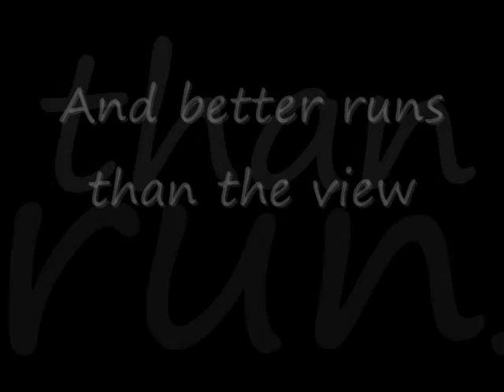Cardinal Newman Catholic School Ski Trip 2010, serre chevalier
Headband Cam and Photos taken on the newman ski trip